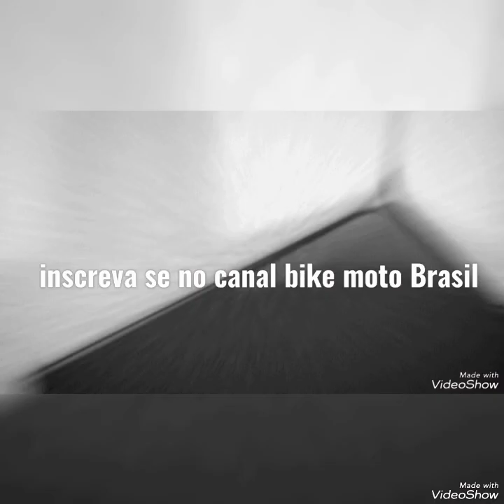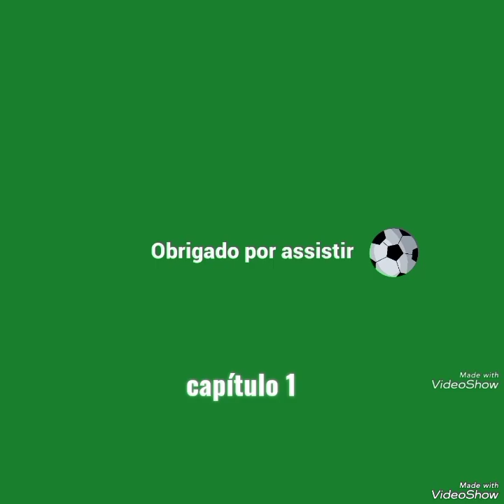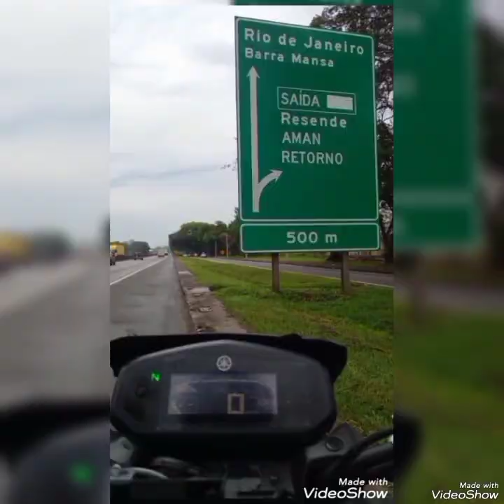Viagem para o Rio de Janeiro com moto CROSSER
expedição Rio de Janeiro com Yamaha CROSSER